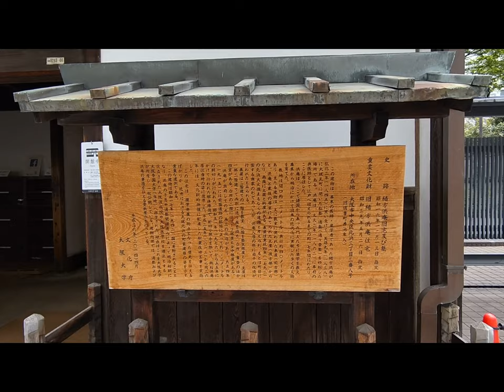大阪 適塾 Osaka Tekjiuku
大阪市内。幕末から明治維新にかけて活躍した多くの人材を輩出した蘭学の私塾「適塾」があります。適塾は、蘭学者・医者として知られる緒方洪庵が江戸時代後期に大坂・船場に開いた蘭学の私塾です。緒方洪庵の号である「適々斎」が名の由来で、正式には適々斎塾といい、適々塾とも称されます。幕末から明治維新にかけて活躍した人材を多く輩出し、現在の大阪大学の源流の1つとなりました。

Tekijyuku is a school of Dutch studies opened by Ogata Koan (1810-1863), a Dutch scholar, medical scientist and educator in the last days of the Edo Period. Materials and documents relating to Ogata and his students are on display inside the building, which is a carefully preserved typical merchant's house of the Period.
Tekijyuku stands near the Tosaborigawa River in the history-rich Nakanoshima Area.